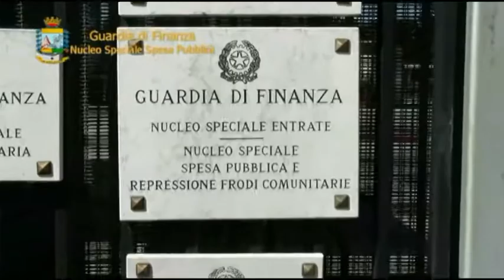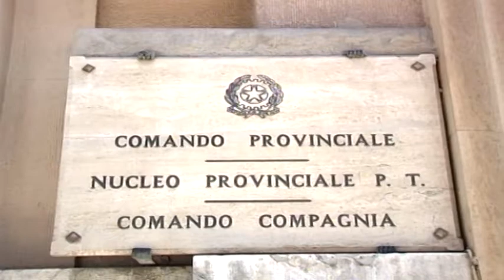Cosa c'è dietro le truffe agricole sui Nebrodi